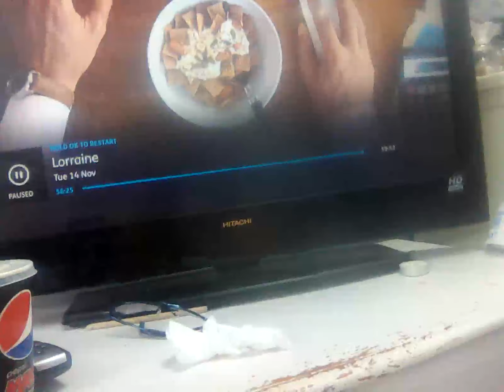14 November 2023